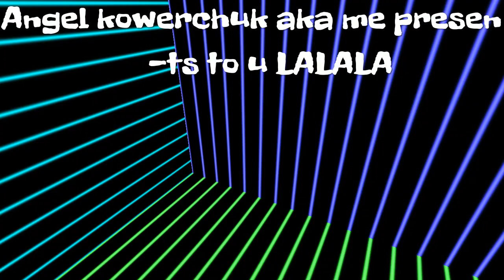Fortnite Montage - ''LALALA''-bbno$ & y2k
Second montage